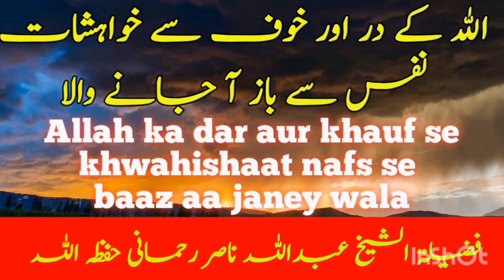Allah ke dar aur khauf se khwahishaat nafs se baaz aa janey wala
Allah ke dar aur khauf se khwahishaat nafs se baaz aa janey wala || One who refrains from the desires of the self out of fear of Allah

By

Fazeelat al-Sheikh Abdullah Nasir Rahmani Hafidhaullah

Courtesy: The above titled video uploaded based on the permission from the original video uploader of videos of Shaikh Abdullah Nasir Rahmani Hafidhaullah

الله کے در اور خوف سے خواہشات نفس سے باز آ جانے والا

فضیلۃ الشیخ عبداللہ ناصر رحمانی حفظہ اللہ